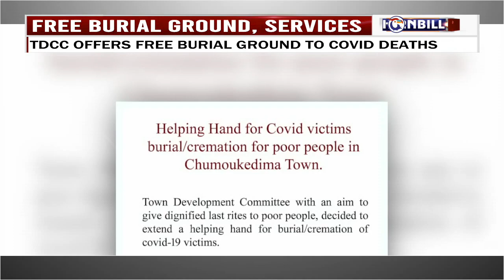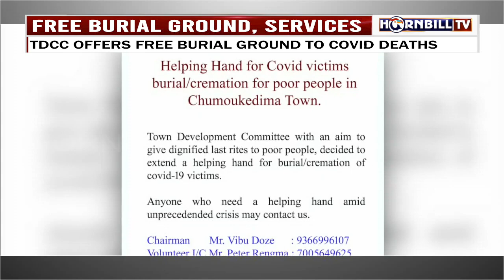TOWN DEVELOPMENT COMMITTEE CHUMUKEDIMA OFFERS FREE BURIAL GROUND TO COVID DEATHS